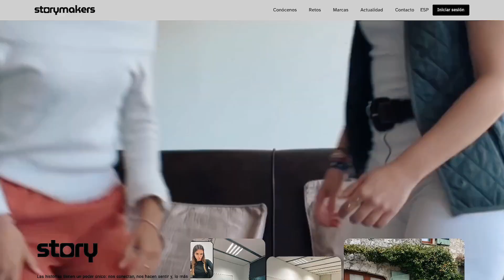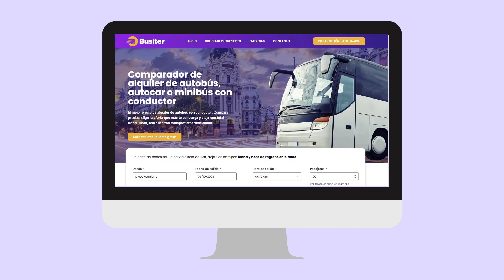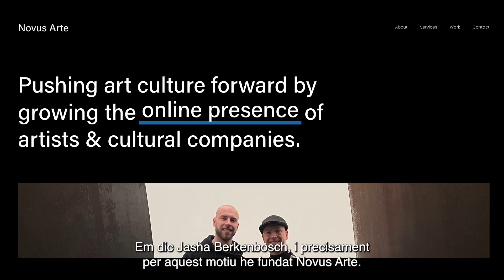Premis Creatic 2024 – Projectes finalistes millor projecte d’emprenedoria universitària TecnoCampus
Vídeo de presentació dels 5 projectes finalistes dels Premis Creatic 2024 a l’Emprenedoria Universitària del TecnoCampus.